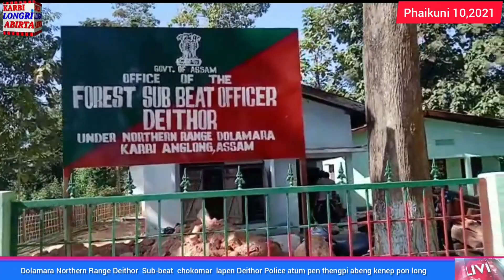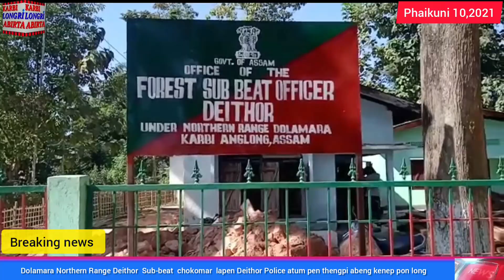Karbi Longri Abirta Morning News November 10 2021